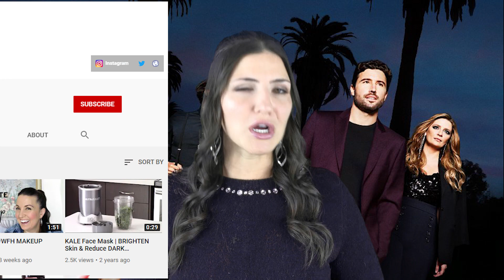Top 10 NikkieTutorials Shocking Facts You Didn't Know | Exposed Ellen DeGeneres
NikkieTutorials has skyrocketed to fame over the last few months for exposing world famous talk show host and comedian, Ellen DeGeneres. The YouTube beauty guru was interviewed on The Ellen Show and had a few choice words for the celebrity. So this is the Top 10 NikkieTutorials Shocking Facts You Didn't Know | Exposed Ellen DeGeneres right here on Top 10 Beyond The Screen.

Edited By:
Ryan Wazonek